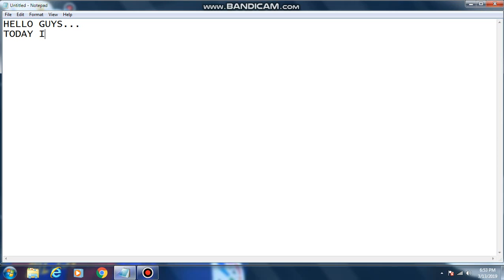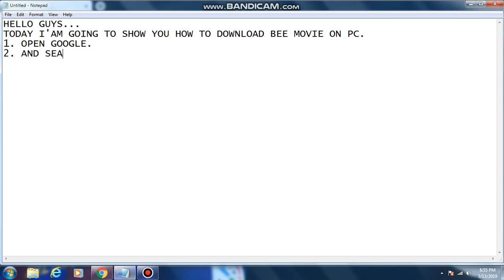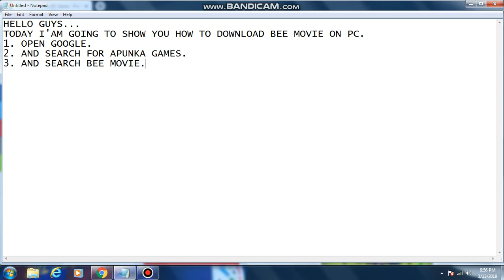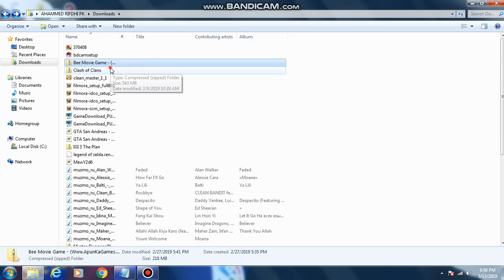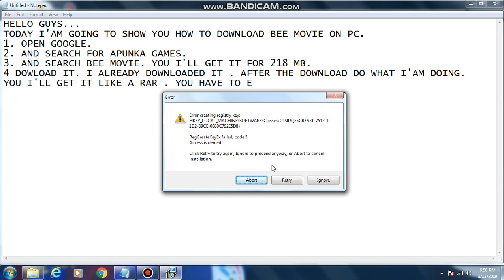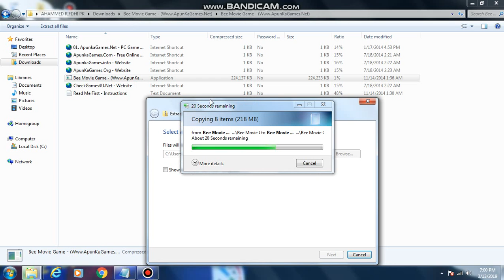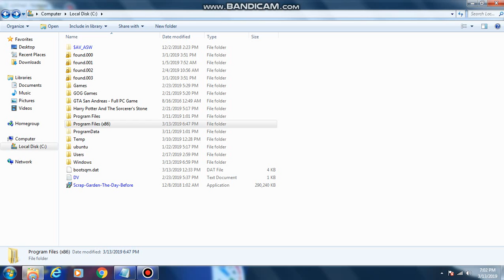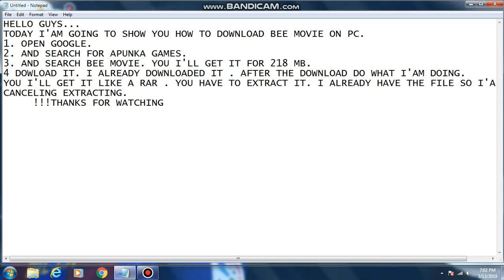How to download The bee movie the game on pc for 218 mb